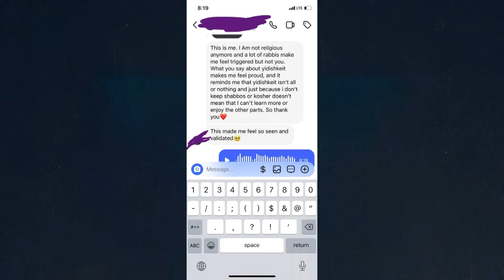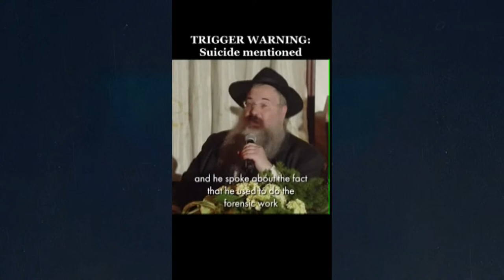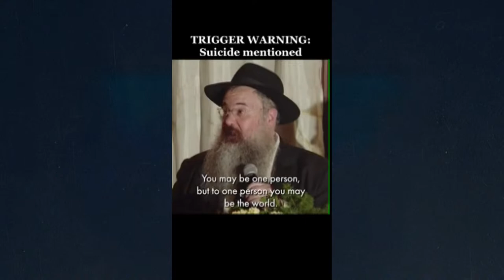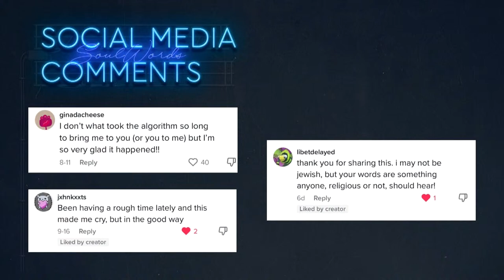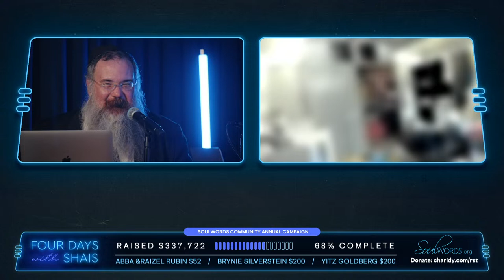4 Days with Shais | Night #4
Please support SoulWords!

Tonight's topics: Internet and Moshiach